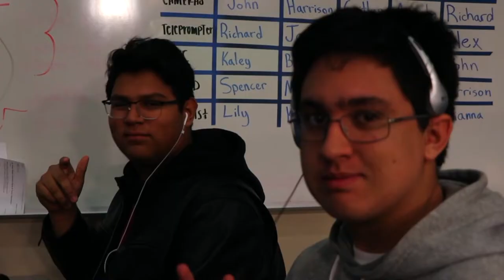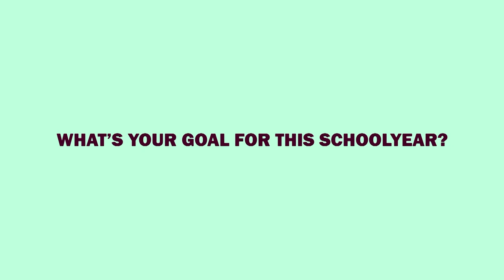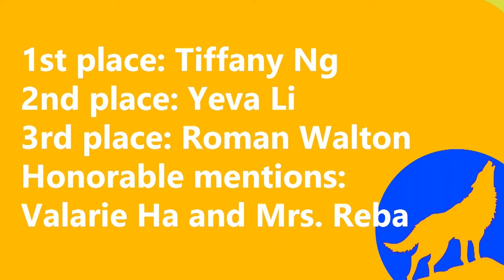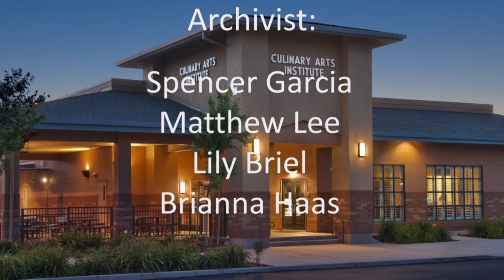COHS WPTV - 11/01/19